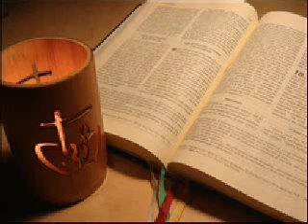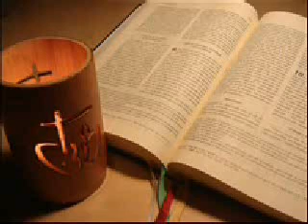EVANGELIO DE HOY 16 DE SEPTIEMBRE 2016 MEDITADO POR EL OBISPO ENRIQUE DÍAZ